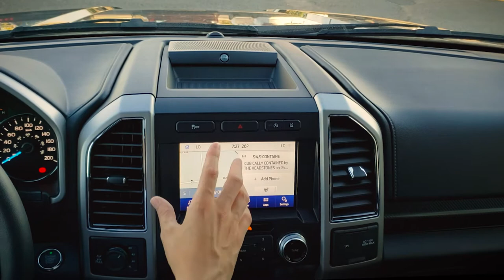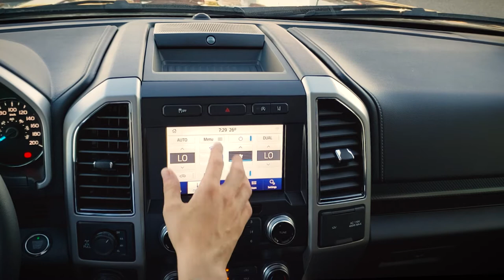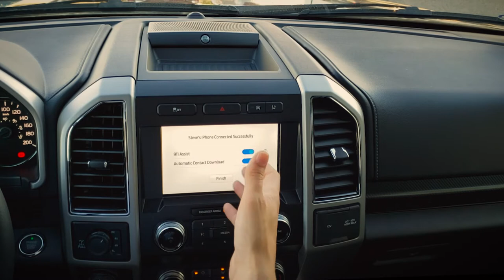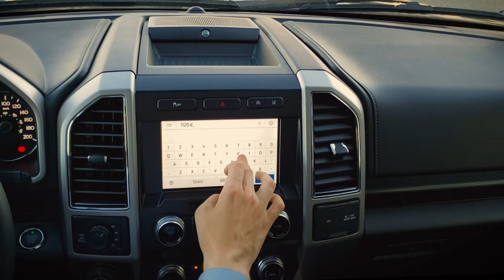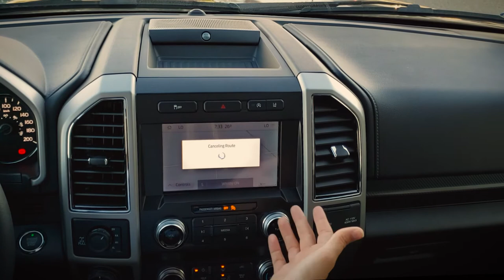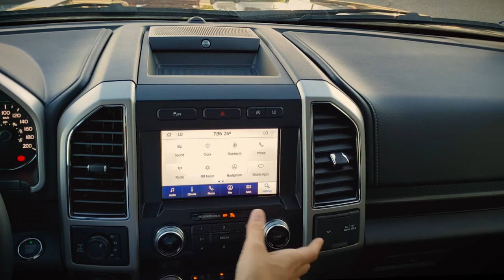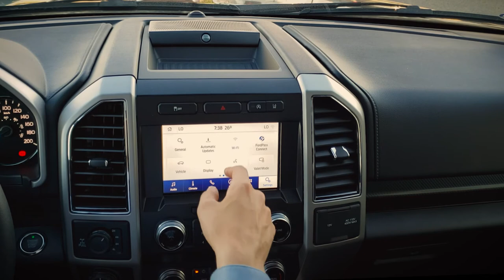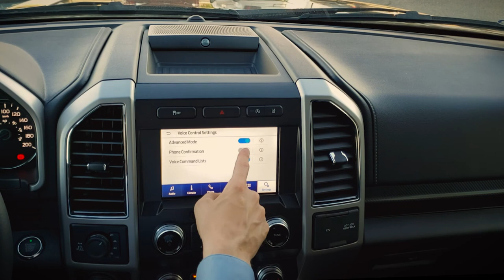All about Sync3 in the 2020 Ford F150 Lariat | Features of the 2020 F150 Lariat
Are you trying to figure out how to use Sync3 in the 2020 Ford F150 Lariat? Check out this video to find out how!

In this video, the vehicle used had the following specs:
- 3.5L V6 EcoBoost engine
- 375 Horsepower / 470 lbs Torque
- 502a package
- 20" tires
- Power Telescoping Mirrors
- Tailgate Step
- Integrated Brake Controller
- Floor Liners

MSRP - $75,259

Lav Mic
Main GoPro
GoPro Suction Mount
DJI Osmo Mobile
Samsung S9+

Lav Mic
Main GoPro
GoPro Suction Mount
DJI Osmo Mobile
Samsung S9+